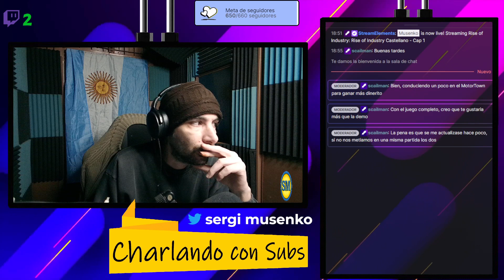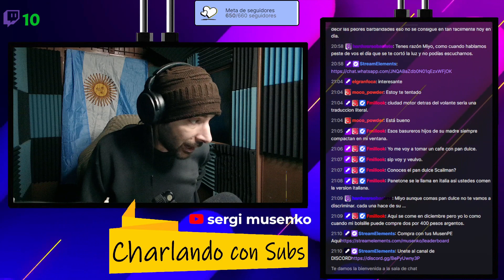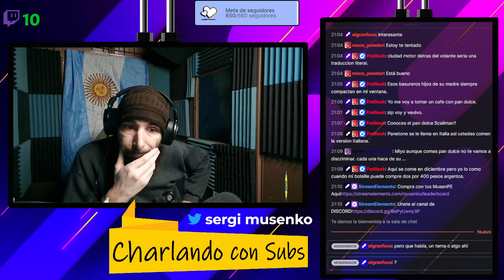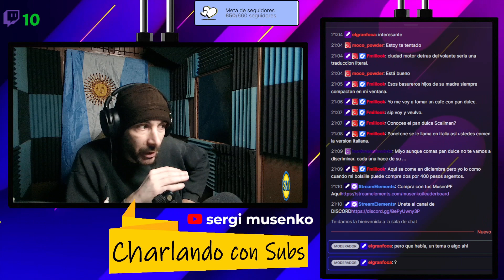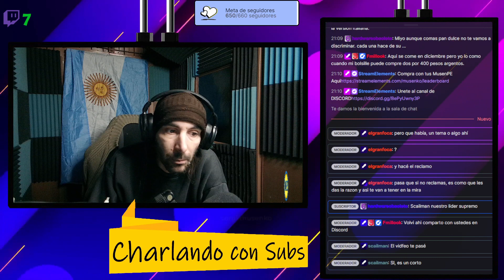Motor Town Behind Castellano - Primer contacto